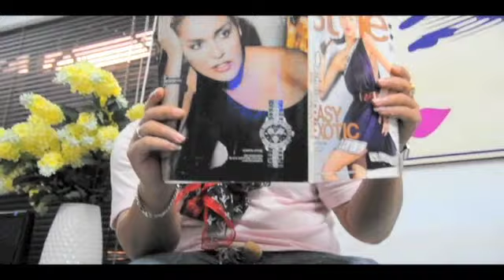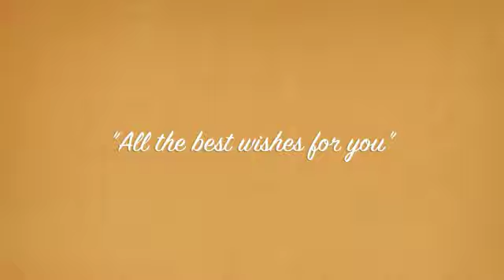Happy Birthday to Mom [22/9/2011]